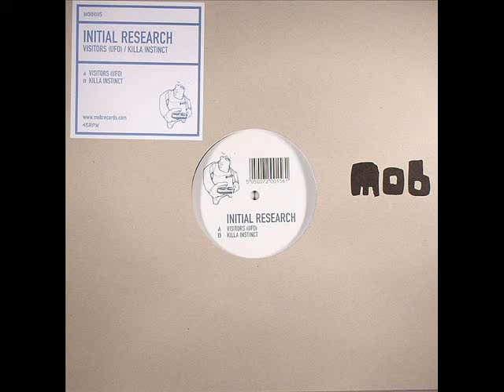Initial Research - Visitors (UFO)